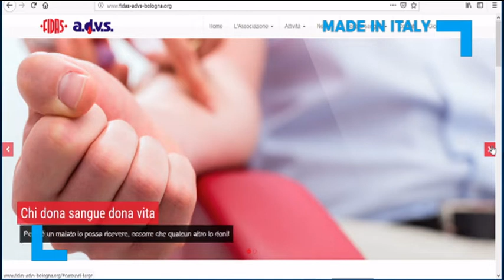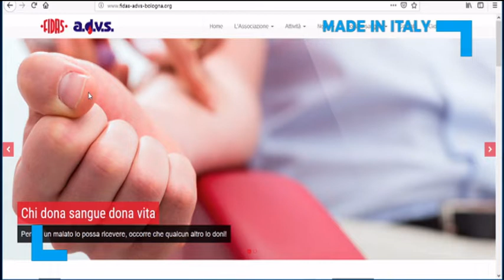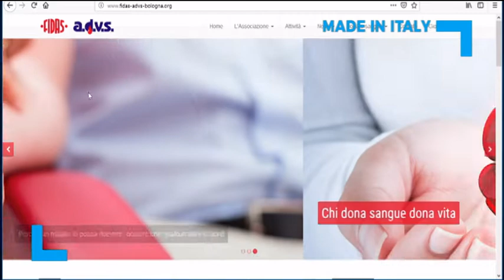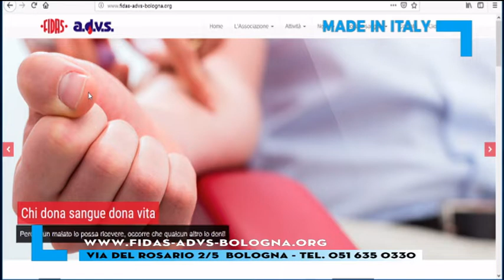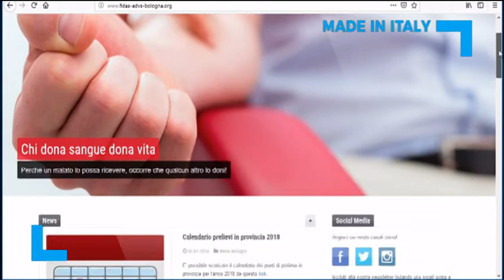MADE IN ITALY - FIDAS ADVS